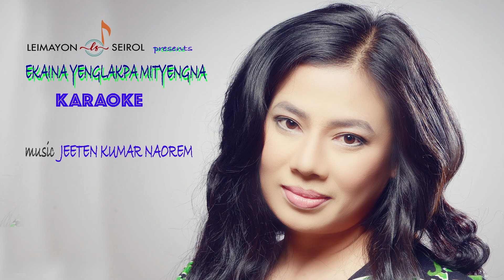EKAINA YENGLAKPA MITYENGNA KARAOKE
LEIMAYON SEIROL PRESENTS
SINGER RATAN
MUSIC REMADE JEETEN KUMAR NAOREM